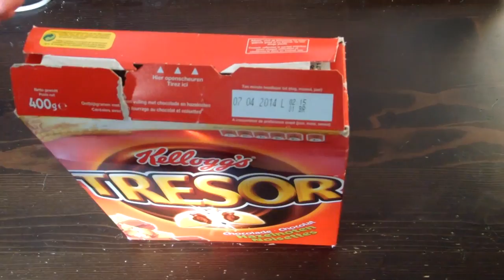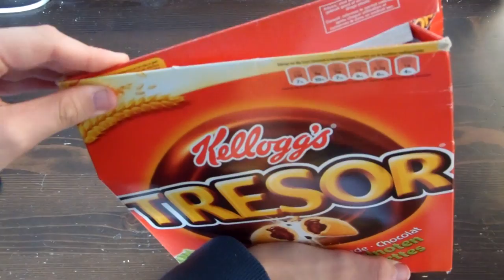Cereal Box Life-Hack. (Full HD)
Hi! Here's how to keep your cornflakes/cereal fresh with this simple life-hack! If the video wasen't clear enough i made step-by-step

Instructions:

Step 1: Fold both side flaps inside
Step 2: Pinch the sides so that in the top-view the spell an M or a W.
Step 3: Fold the ripped flap inside
Step 4: Fold the resting flap over the M's or the W's.